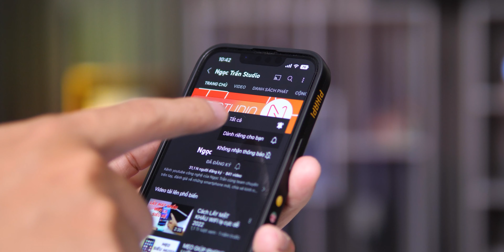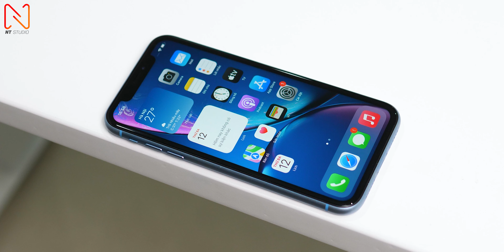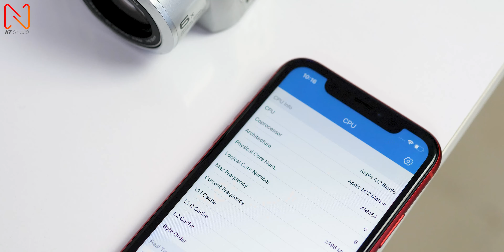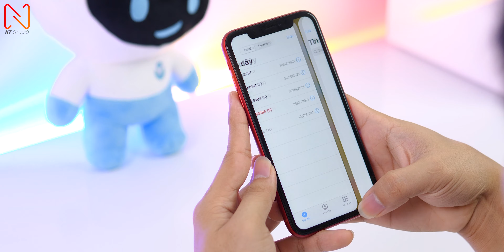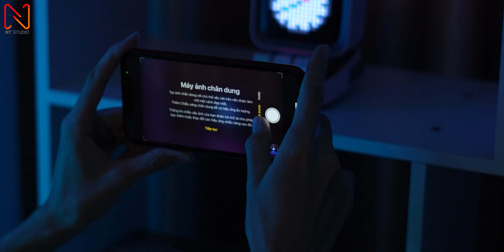iPhone XR hay chờ iPhone SE 4 ??? XR vẫn ngon đó chứ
iPhone XR hiện nay quá ngon khi giá chỉ ở khoảng 6 triệu đồng, anh em có chê gì trên iPhone XR không ???